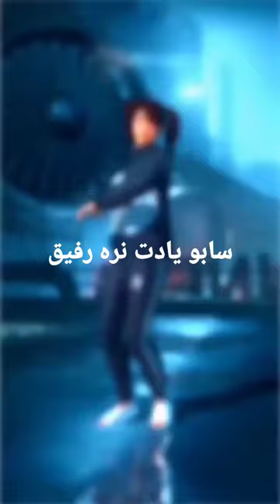۱۱ مهٔ ۲۰۲۳